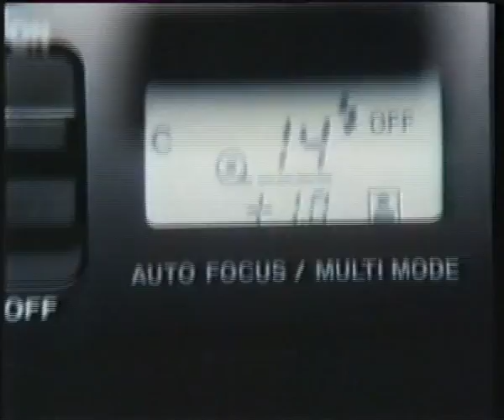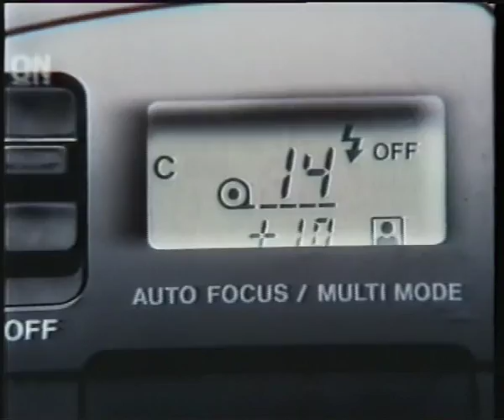Olivetti PC i 1980,s British Tv Ads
Roll Back The 80s UK Here We Go Again.